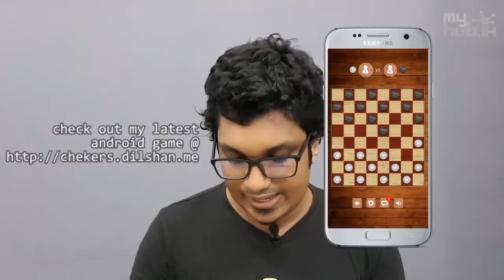our arduino starter kit [BEEbox] quick unbox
this is the all-in-one starter kit for people who wants to learn arudino made by myhub.lk and BEEfactory